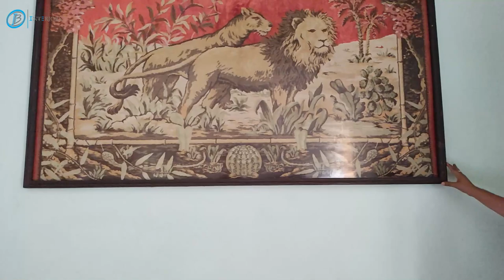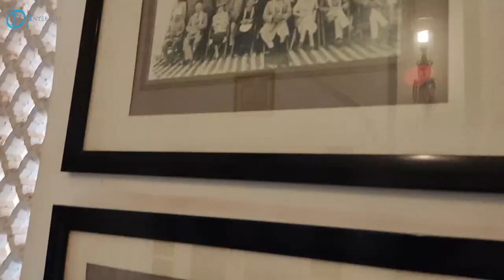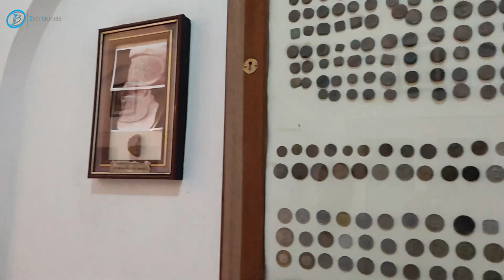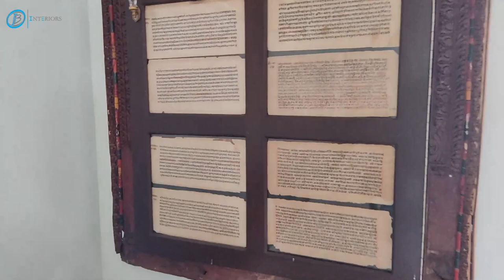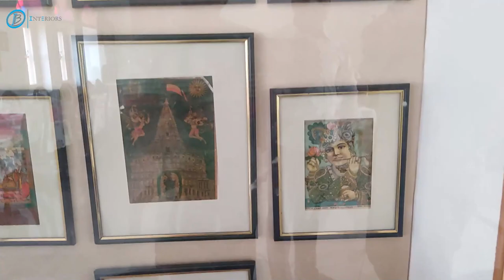खंडेला महल में रखी दुर्लभ वस्तुएं व अंदरूनी दृश्य जो आपने नहीं देखे | Khandela Castle JB_INTERIORS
In This Video-
1. Prachin sikke / Ancient coins
2. Purani talware / dhaal / bandook / rifle / guns
3. luxury rooms / tables / almirah / toilet
4. Ancient wood sticks / hukka / ink pot / pens / fan / stamps
5. Left hand drive original willys / jeep safari
6. Heritage hotel in rajasthan
7. Origin of rajput
8. fort hotel in rajasthan
9. Raisal hospital / raisal hotel
10. charity hospital in rajasthan india
11. Rao dynasty / Rajput Raisal dynasty
12. palace in rajasthan / Raisal fort
Location Information
Khandela, Sikar, Rajasthan